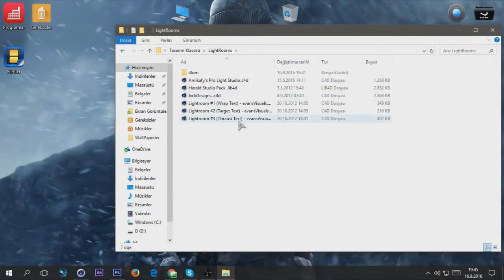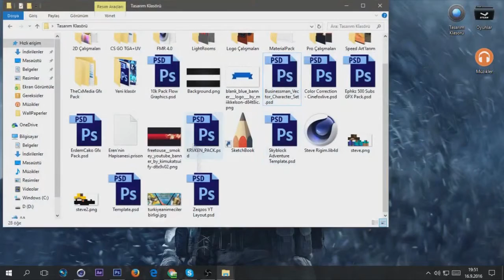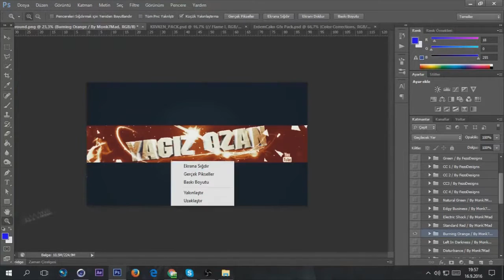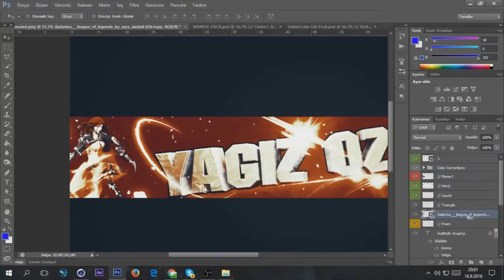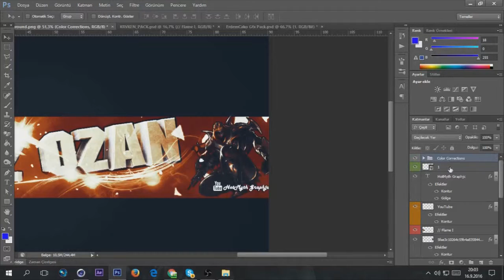•Youtube Banner Speeded• ''Yagiz Ozan'' #4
►Eğer Daha Fazla Video Gelmesini İstiyorsanız Like Atabilirsiniz

graphic design music,
graphic design fonts,
d graphics,
d graphic tell me,
d day footage graphic,
d-town graphic,
d town graphics,
d jona graphics,
graphic equalizer,
graphic eyeliner,
graphic engine,
graphic era,
graphic era university scandal,
graphic equalizer visualization,
graphic execution,
graphic effects,
graphic equalizer tutorial,
graphic evolution,
e graphics,
a&e graphics,
external pci-e graphics card,
xbox 360 e graphics,
graphic facilitation,
graphic fatal car crashes,
graphic footage of 9/11,
graphic fuzz,
graphic features,
graphic films,
graphic flea infestation in kitten,
graphic football hits,
graphic facilitation tutorial,
graphic features for kids,
graphic games,
graphic games for android,
graphic gaming 88,
graphic games for pc,
graphic games 2016,
graphic games for android 2016,
graphic gamer,
graphic gta 5,
graphic griptape,
graphic gamer95,
mooer graphic g,
g force graphics card,
graphic halloween makeup,
graphic how to butcher a massive alligator,
graphic hub,
graphic hoodie,
graphic hd,
graphic house,
graphic history,
graphic hardware,
graphic heavy equipment accidents,
graphic hacker,
h graphics,
graphics.h in codeblocks,
libreria graphics.h,
graphic illustration,
graphic india,
graphic injuries,
graphic images,
graphic intensive games 2015,
graphic in c,
graphic india 18 days,
graphic india devi,
graphic in excel,
graphic intensive games,
i graphics,
i graphics tutorial,
i'm a graphic designer,
graphic java,
graphic jokes,
graphic juice,
graphic justice,
motion graphic japan,
this is graphic jev,
graphic design jobs,
joker graphic novel,
graphic design job interview,
justine ezarik (graphic designer),
graphic killing fish,
graphic kit,
graphic kiss,
graphic kc,
graphical kernel system,
graphic killing,
graphic knockouts,
graphic kill shots,
graphic ko,
graphic knife fight,